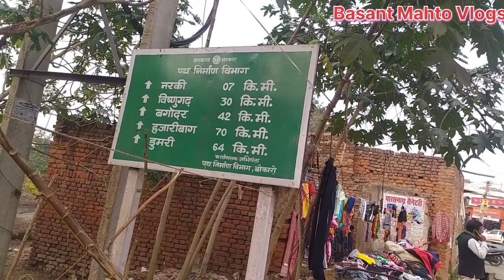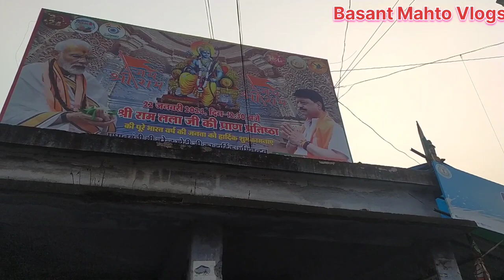कैसा मार्केट है गोमिया का || Kaisa Market hai Gomiya(Bokaro) Ka